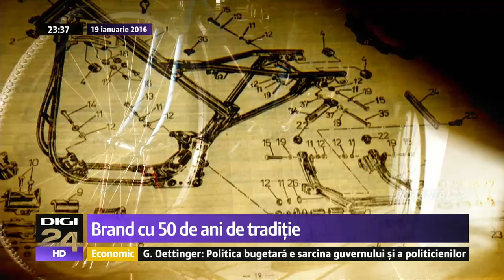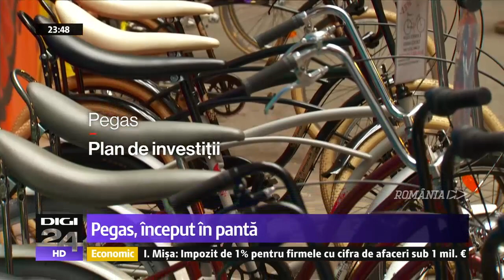PEGAS, Andrei Botescu, Alexandru Manda, 2017 OCT 29, Romania Fast Forward cu Sergiu Voicu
29 oct 2017 – PEGAS

Pegas, afacerea românească născută din nostalgie
Să fii antreprenor presupune să îţi asumi nişte riscuri. Într-o ţară ca România, în care lipseşte predictibilitatea, pericolele sunt şi mai mari. Sunt însă oameni care aleg această cale, plină de necunoscute: mizează totul pe o carte şi acceptă inclusiv posibilitatea de a eşua. Campania Digi24 „România Fast Forward” vă prezintă poveştile oamenilor curajoşi.

De cele mai multe ori, nostalgia nu face casă bună cu afacerile. În unele cazuri, însă, poate fi chiar cheia succesului. Pe nostalgie a mizat un tânăr antreprenor când a decis să reînvie brandul Pegas. A făcut acest pas din ambiţie, dar şi cu oarecare şovăială - finalul putea să fie şi unul nefericit. Pariul l-a câştigat, însă: în 2012, vindea 500 de biciclete. Anul trecut, a ajuns la 10 mii.

montaj: Madalin Alexandru Manole
un REPORTAJ de Sergiu Voicu